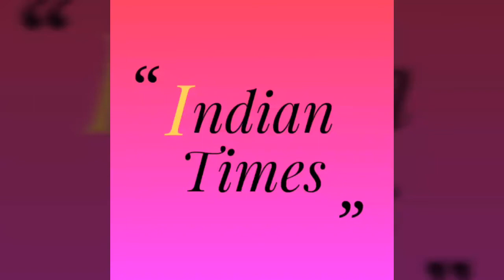How to make tomato sauce/easy recipe, healthy and tasty,kids favourite sauce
How to make Healthy tomato sauce  food 2017 singapore